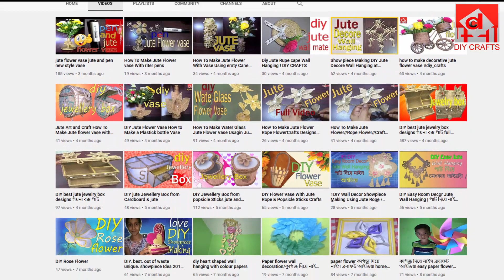how to make burlap flowersjute rose flowerburlap bouquet jute craft decoration